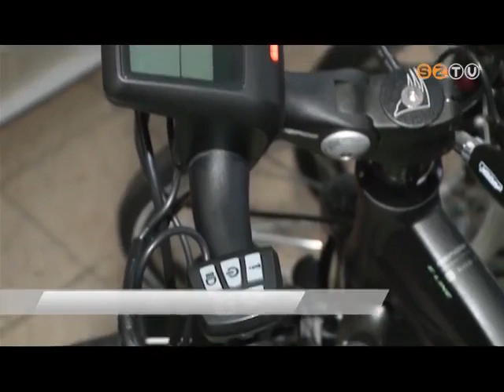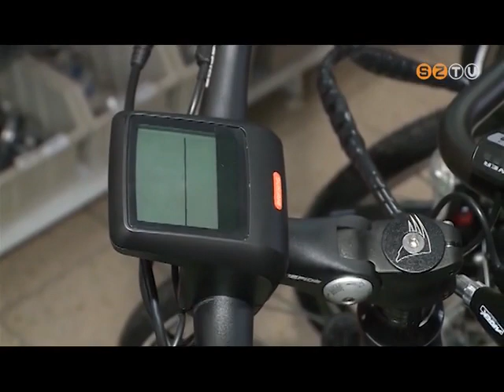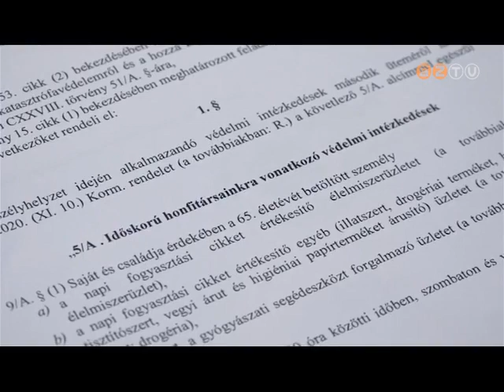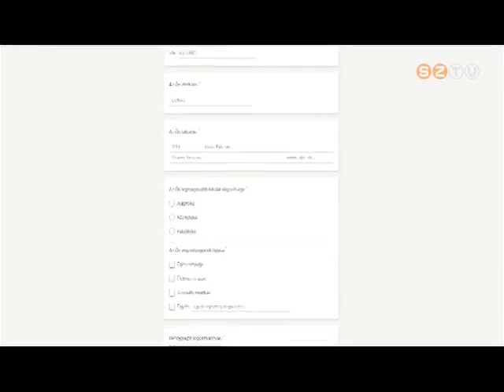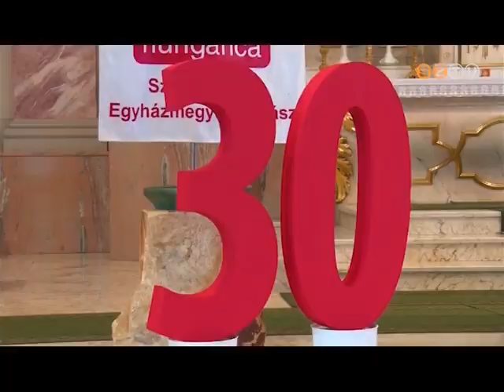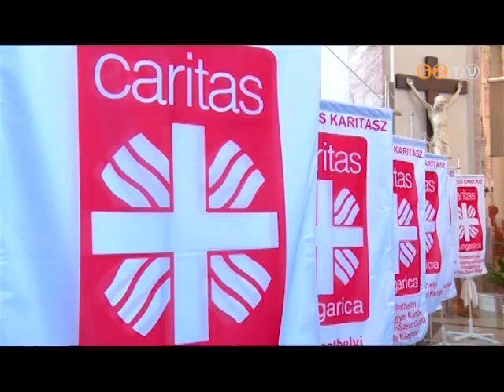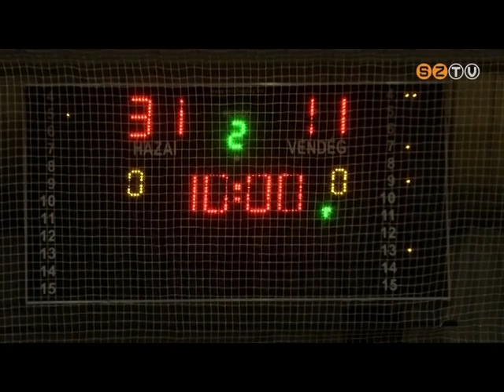Híradó - 2020. november 23.